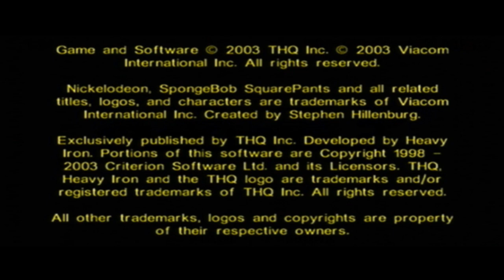Part 1 - Let's Play Spongebob: Battle for Bikini Bottom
Welcome to the beginning of a game of ultimate wumboness. This is Let's Play Spongebob Battle for Bikini Bottom.

As the first Let's Play on Wumbonogs, I would like to mention that this channel is based around Wumbo and Eggnog. That being Spongebob (Patrick mostly) and Fairly Odd Parents (Timmy Turner's Dad mostly) related.

We hope that you enjoy this first Let's Play by Flarez and Kristi